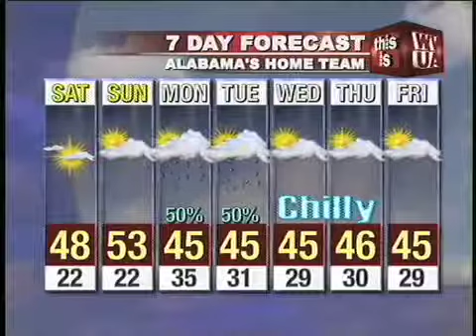Webcast_1_21.mov